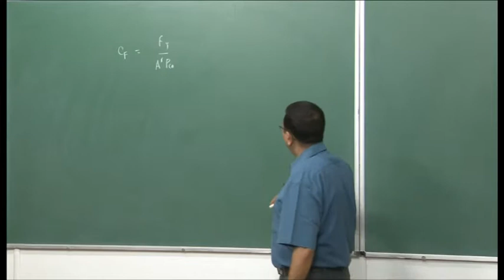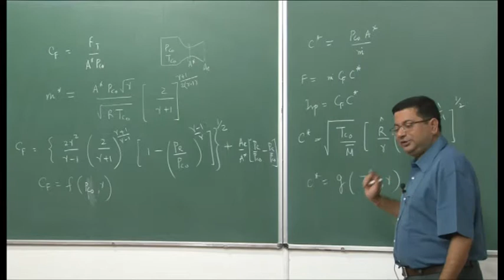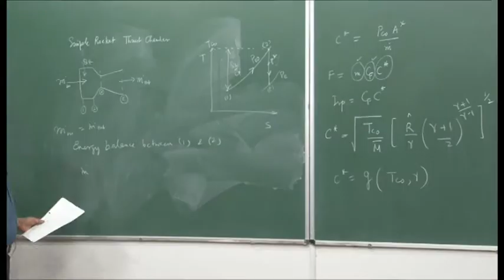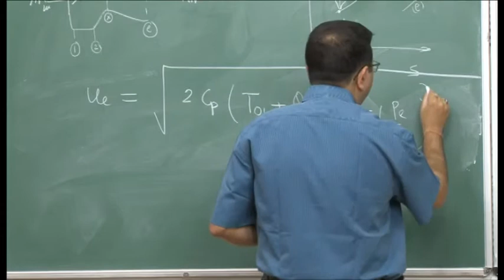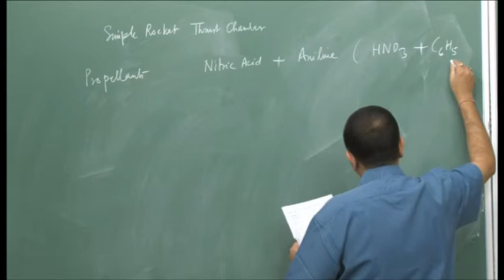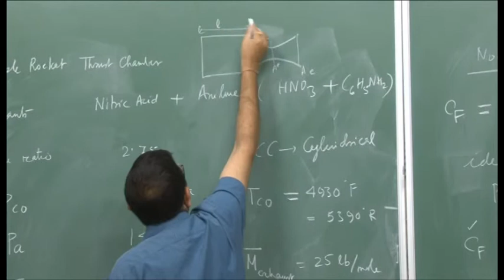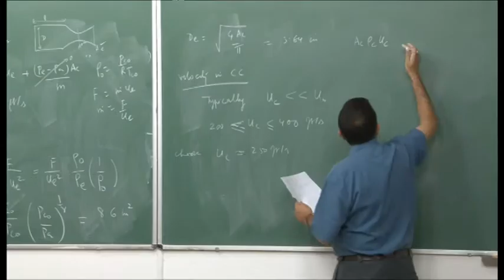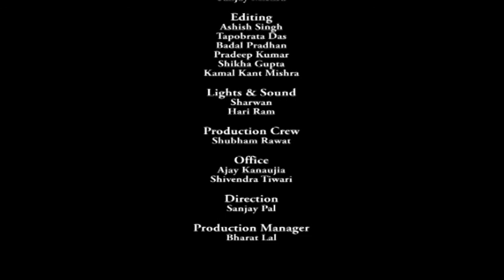Mod-01 Lec-24 Jet and Rocket Propulsion